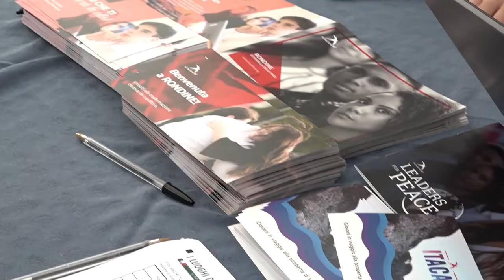Arezzo, al via il "Metodo Rondine" nelle scuole ordinarie italiane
È suonata la prima campanella per 15 classi di 13 scuole di tutta Italia che da quest’anno hanno attivato la “Sezione Rondine”, un triennio scolastico sperimentale che ogni istituto scolastico superiore può scegliere di attivare insieme a Rondine che oggi mette a disposizione della scuola italiana il suo “Metodo sulla trasformazione creativa dei conflitti”.
320 gli studenti virtualmente collegati con la Cittadella della Pace per l’evento di inaugurazione della sperimentazione. Il primo passo è stata proprio la formazione dei docenti al Metodo Rondine  che vede oggi più di 300 docenti certificati.